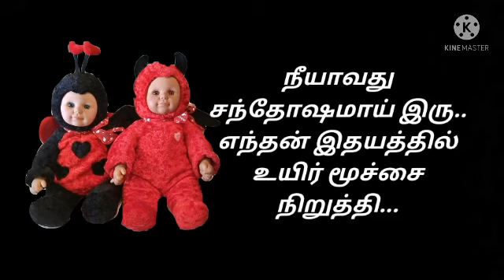பிரிவாய் புரிவாய் || சோக காதல் கவிதைகள் || @குட்டிபிசாசு